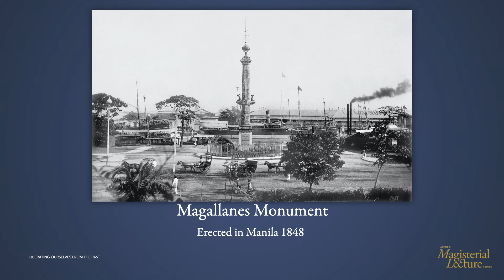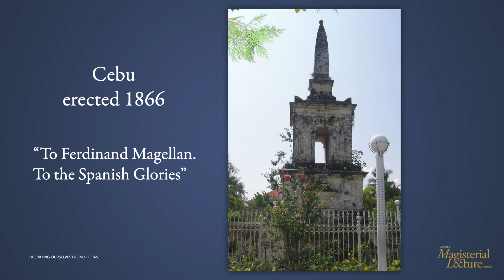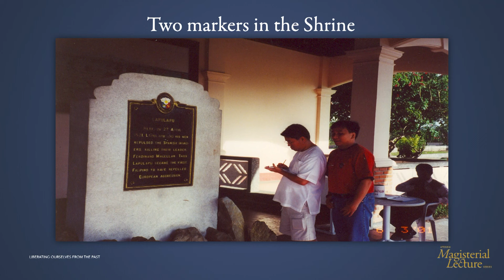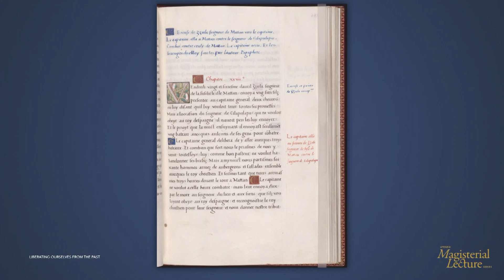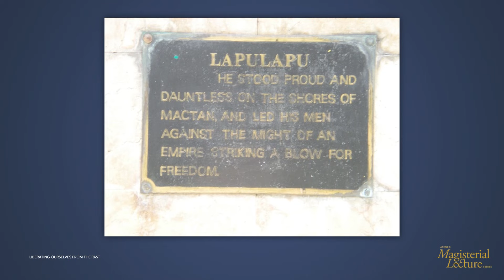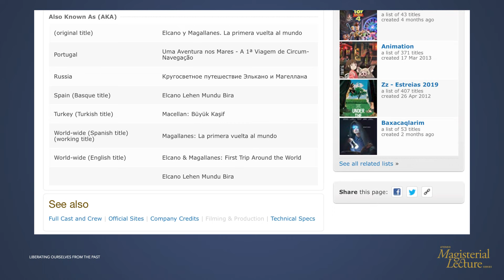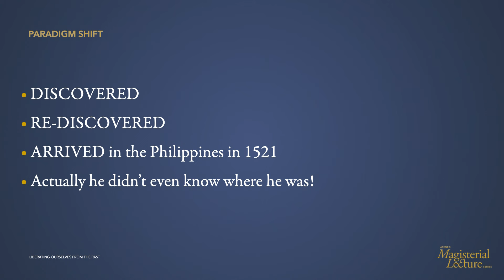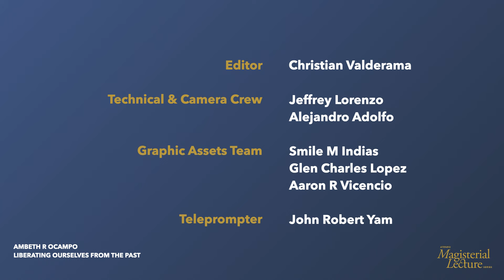Liberating Ourselves From The Past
In this lecture, Ambeth Ocampo sheds light on the Magellan and Lapu-Lapu of collective Philippine imagination, and discusses how history can be used as a tool for both inclusion and exclusion.

Ambeth Ocampo is a public historian whose research covers the late nineteenth-century Philippines: its art, culture, and the heroes who figure in the birth of the nation. He writes a widely read Editorial Page column for the Philippine Daily Inquirer and moderates a growing Facebook Fan Page. Ocampo is a Professor and former Chairperson of the Department of History, School of Social Sciences in the Ateneo de Manila University

The Magisterial Lecture series is a collection of selected talks from Ateneo classes, delivered by some of the University’s most respected faculty members. They are produced and shared for the benefit of learners everywhere. Magisterial Lectures will be available on Areté’s YouTube channel for free.